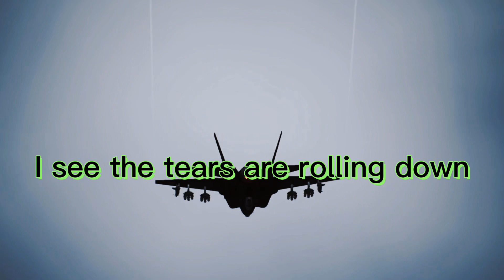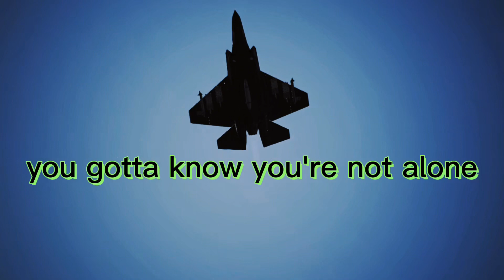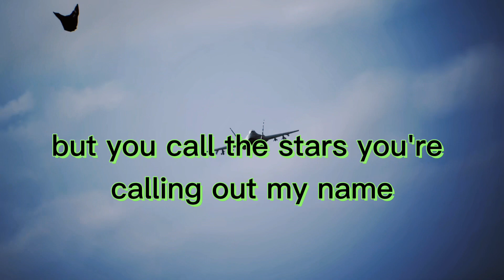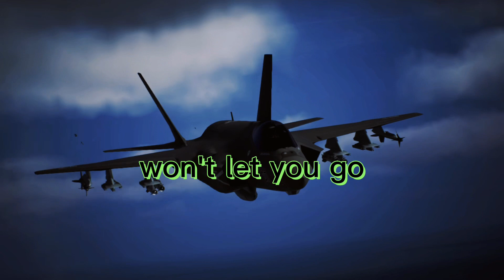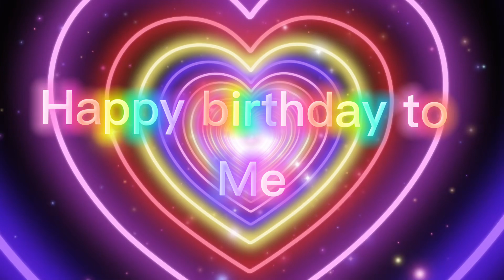Not alone ( ace combat 7 gmv)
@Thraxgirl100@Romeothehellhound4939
Today is my birthday so wish me happy birthday in comments